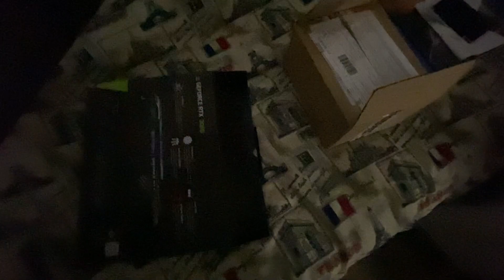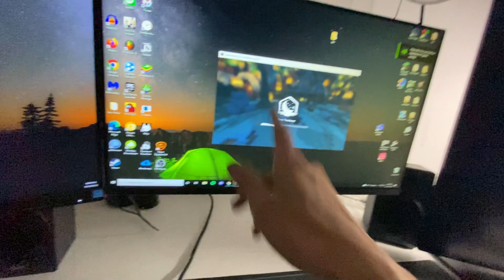NE-AM LUAT PLACA VIDEO NOUA!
Salut si bine v-am gasit la un nou videoclip de pe acest canal.Astazi va prezint noua mea placa video.
Placa: RTX 3060
Vechea placa: GTX 1060 6gb